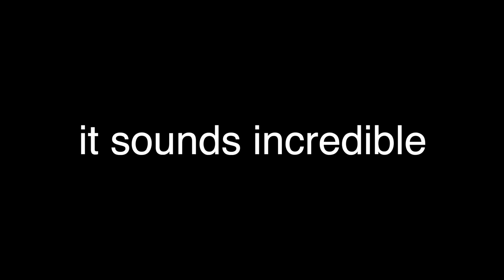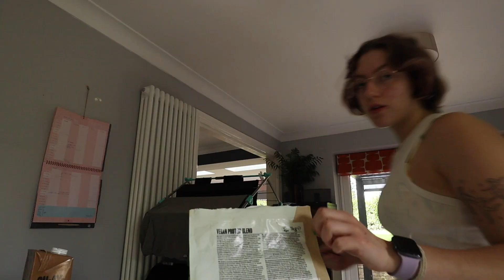CAFFEINE ADDICT QUITS FOR 7 DAYS 💕 rose claire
hiiiya! today i quit caffeine for 7 days n see what happens... it wasn't fun.

- ONLINE COACHING, 1-2-1 PERSONAL TRAINING, WORKOUTS PROGRAMS 🤩

‧₊˚ ☁️⋅♡𓂃 ࣪ ִֶָ☾. * ੈ✩‧₊˚
subbie count ! → 1,720
‧₊˚ ☁️⋅♡𓂃 ࣪ ִֶָ☾. * ੈ✩‧₊˚
vinted → @rosecmoore
‧₊˚ ☁️⋅♡𓂃 ࣪ ִֶָ☾. * ੈ✩‧₊˚
‧₊˚ ☁️⋅♡𓂃 ࣪ ִֶָ☾. * ੈ✩‧₊˚
‧₊˚ ☁️⋅♡𓂃 ࣪ ִֶָ☾. * ੈ✩‧₊˚